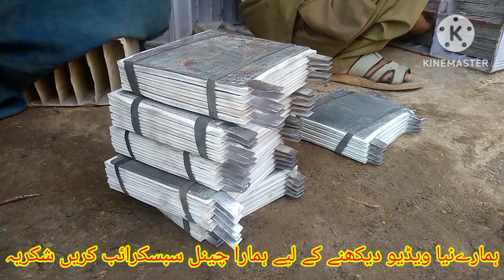repair بیٹری ریپرنگ کس طرح ہوتی ہے battery AGS price new 12 volt Osaka EXIDE phoenix price new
repair battery#new battery price#2023 battery AGS price#180 what battery
#200 what battery 23 plate price
Pakistan battery price
Osaka battery 23 plate
#50 battery AGS
ags 200 battery 27 plate price new
#100 Osaka
solar battery